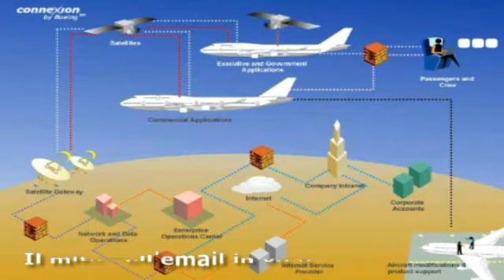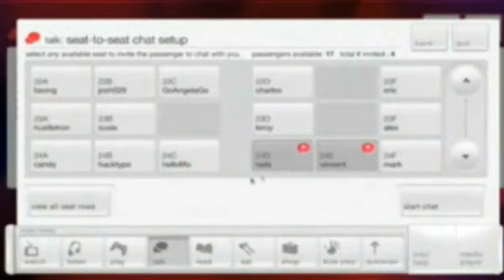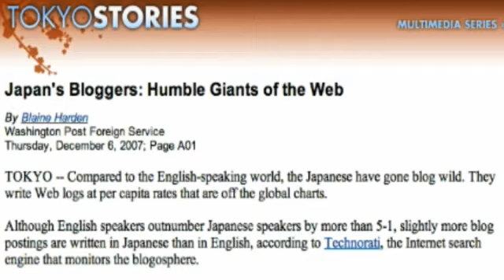N3TV TechNiuz: dailynews dal mondo geek 10.12.07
- IL MITO DELL'EMAIL IN VOLO
- PROTESI BIONICHE PIU' VICINE
- I BLOG? UNA FACCENDA GIAPPONESE